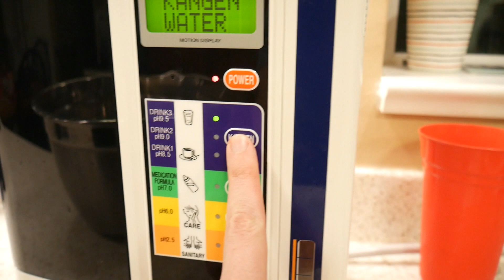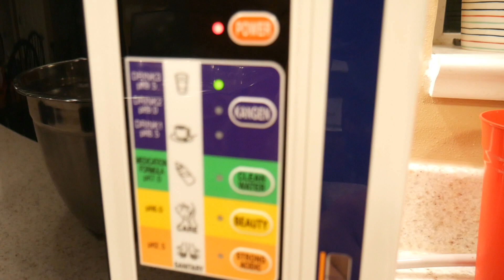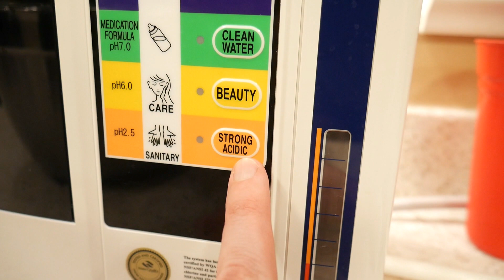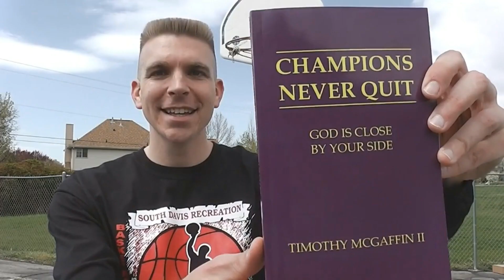Washing Potatoes with 11.5 pH Electrolyzed Water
Reduction of pesticide residues on fresh vegetables with electrolyzed water treatment

Timothy McGaffin II
Cheri McGaffin